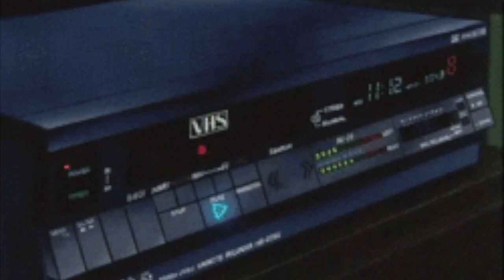"Otis McDonald Remix"[prod by T.Steppes]